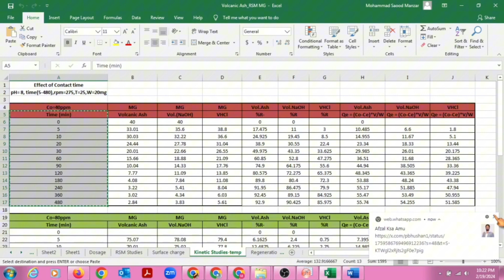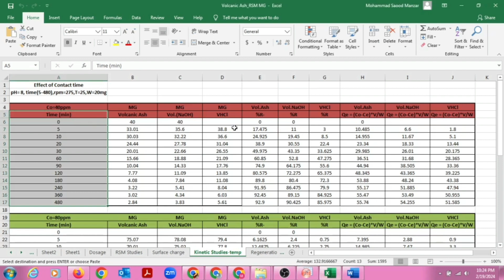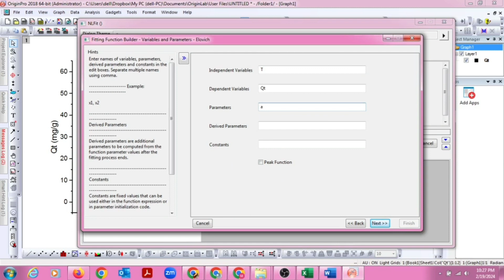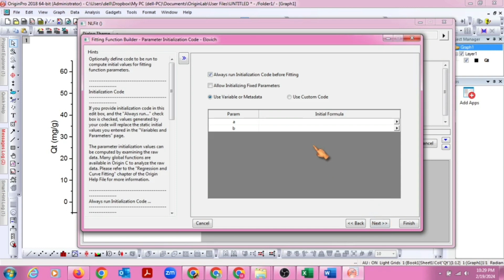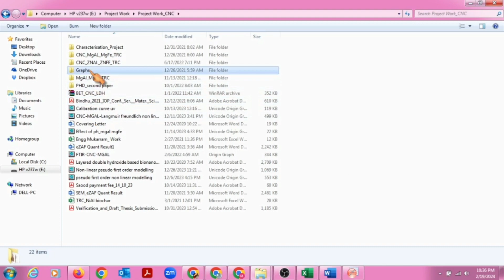Fitting of data onto non linear elovich kinetic model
In this video we will learn how to fit adsorption data onto non linear elovich kinetic model